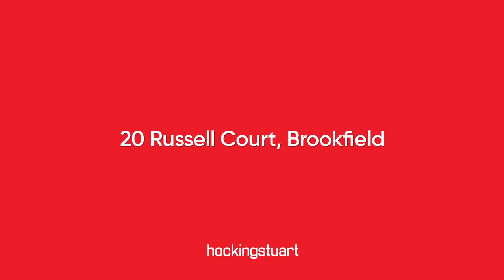20 Russell Court, Brookfield